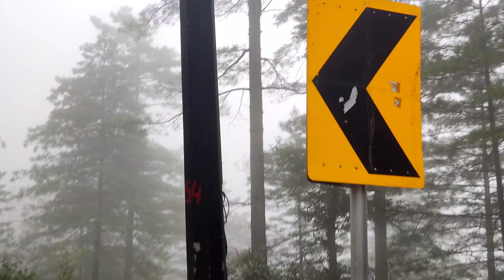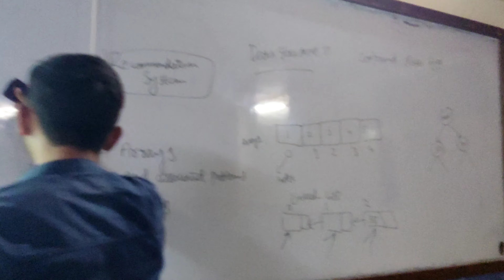Murree mall road most beautiful fogy weather update by only4u YouTube channel murree 21-Aug-2023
AOA to all  of you:
Friends in this video/vlog we'll give you the view of following points and also discuss a lot of info about those points and also a room rent of hotels and many more.

mre weather,
Snowfall,
Murree weather,